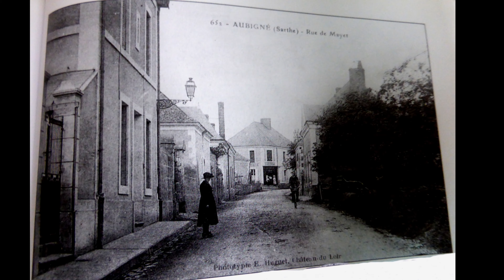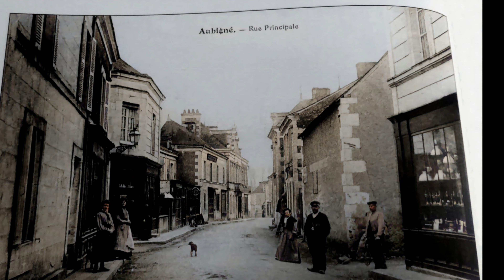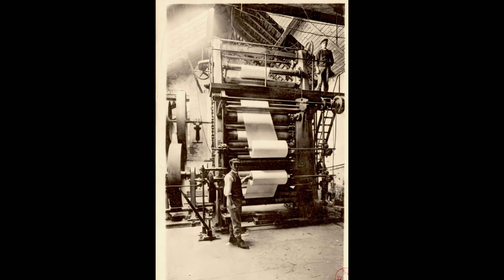Mon village au siècle dernier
J’évoque mon village, mon enfance, il me suffit de mordre son fruit pour que son odeur fasse surgir une madeleine de Proust. Un village ne se revit qu’à l’imparfait, car chaque fois il faut évoquer sa tendresse, tout ce qui a pu le menacer ou le faire disparaître. L’âme d’un village se construit un peu chaque jour, parfois sous la contrainte, ne fût-ce que pour lui inventer une Histoire aussi fidèle, aussi exacte, aussi belle que le mérite son souvenir. L’Histoire d’un village, c’est l’Histoire de ces sans histoires, de ces merveilleux habitants, je les retrouve dans la photographie noir et blanc qui est devenue odeur et air du Temps. L’un des plus grands charmes d’un village, c’est son vocabulaire même, quelle saveur et quelle richesse dans ce qui ne reste plus que le patois, le Parlé Sarthois, le Haut-Mainiot, l’abstraction du temps qui passe le réduit comme la médiocrité sur la rouille d'un mot. C’est donc là le village, un enseignement qui n’en finira jamais de tout révéler, de tout nommer sur la succession de l’ombre et de la lumière. Un village n’envie pas la ville, dès l’instant qu’on puisse y vivre aussi petitement, il fut un temps quand le Monde était colorié par l’Enfance, la suffisance avait du bon, jusque dans les nuances les plus effacées.